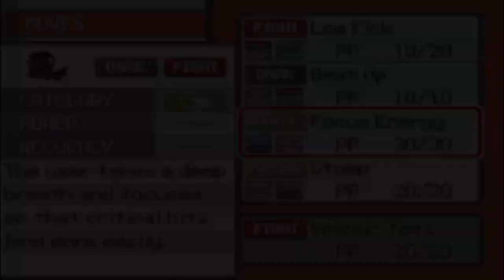The Pokemon Game That Will Change Your Views For The BEST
Pokemon Damask is a fan-made game that takes you on an epic journey through the Reion region. With updated graphics, an original soundtrack, and a new battle system, this game offers a unique and exciting gameplay experience. Explore a vibrant world full of hidden secrets and treasures, battle against tough trainers, and test your skills against gym leaders and the Elite Four. With hundreds of new and familiar Pokemon to catch and train, there's never a dull moment in Pokemon Damask.